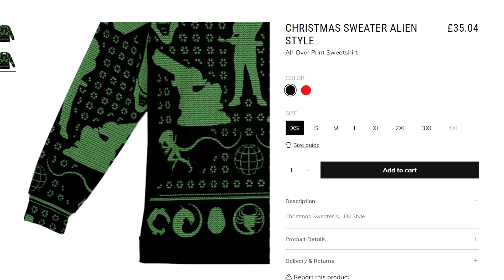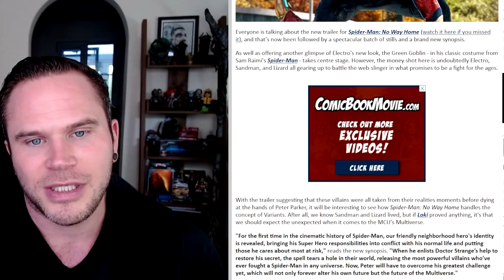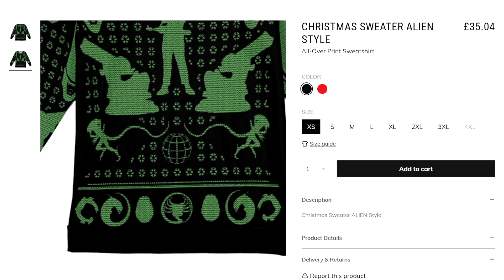International Trailer May Spoil Some MAJOR Returning Characters - Spider-Man No Way Home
Send Me Thing To Unbox -
HUNGERFORD
RG17 1EA

ENGLAND